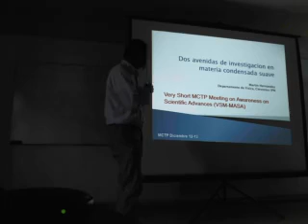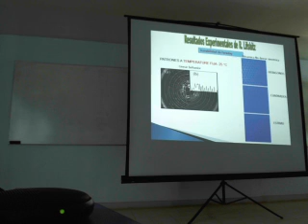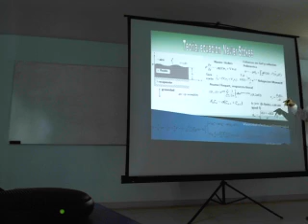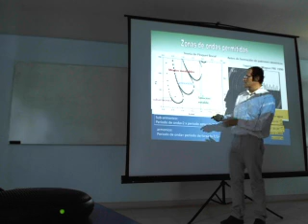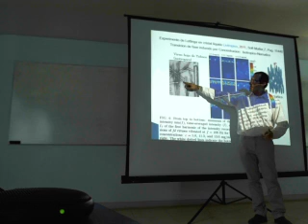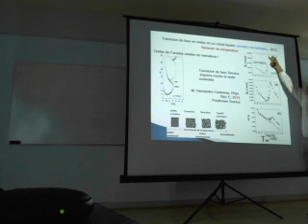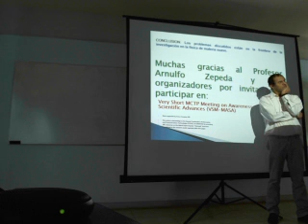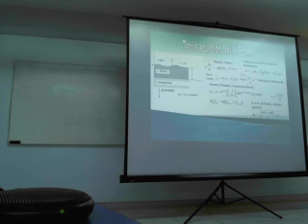investigacion en materia condensada suave